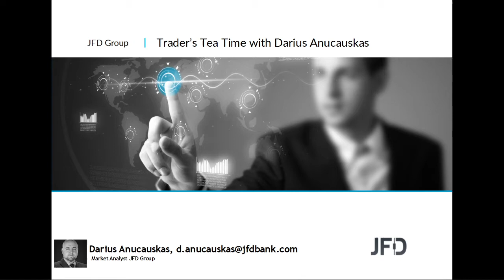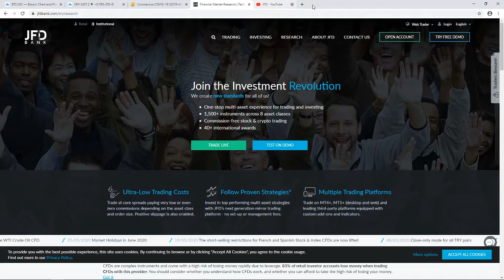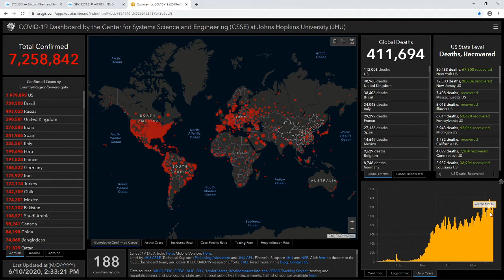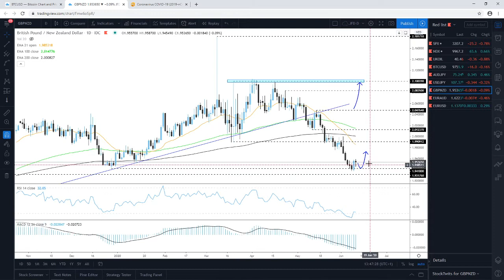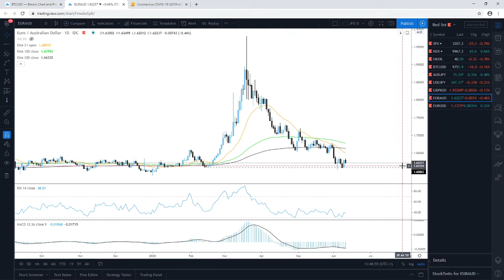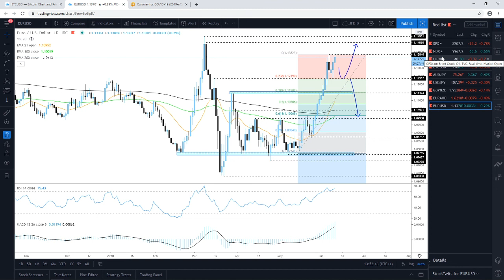Daily Technical Analysis - JFD Trader's Tea Time - 10/06/2020 - Indices, Commodities, Cryptos and FX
Technical analysis of S&P500, Nasdaq100, Brent Oil, Bitcoin, AUDJPY, USDJPY, GBPNZD, EURAUD, EURUSD with Darius Anucauskas.